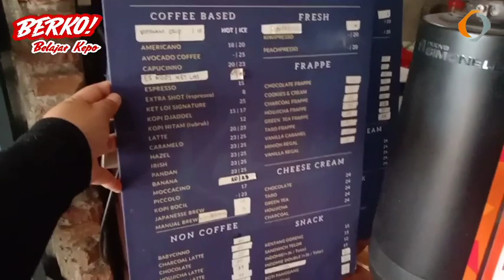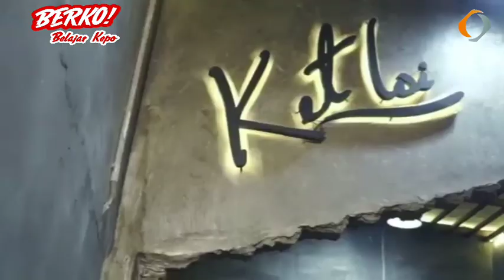Kedai Kopi KET LOI di Tangerang‼️ Sangat Inspiratif&Edukatif u/pemula.. Ngobrol santai bareng Owner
Ngobrol Santai bareng Owner KET LOI, salah satu Kedai Kopi yang menginspirasi dan mengedukasi kita sebagai pemula

Kedai Kopi KET LOI
Jl. Raya Taman Cibodas No.6, RT.004/RW.6, Sangiang Jaya, Periuk, Tangerang City, Banten 15132

Cocok buat nongkrong dan santai‼️